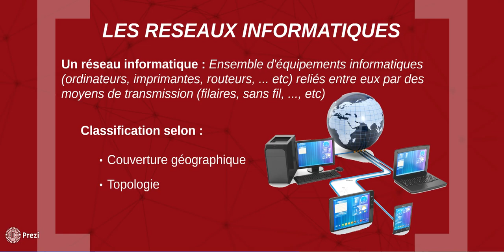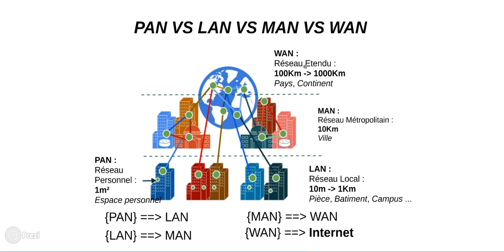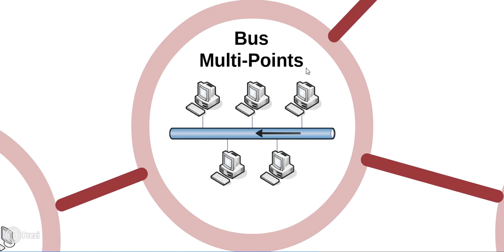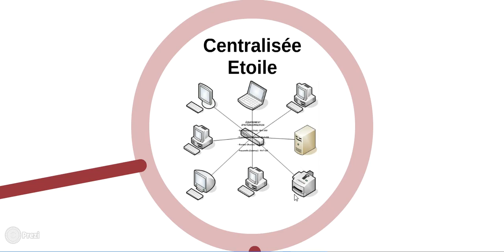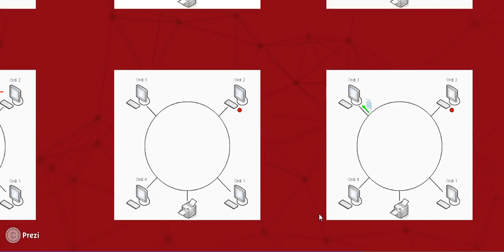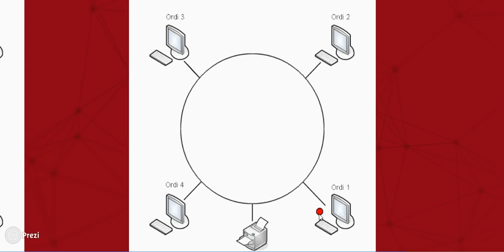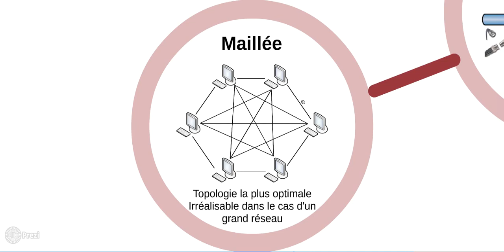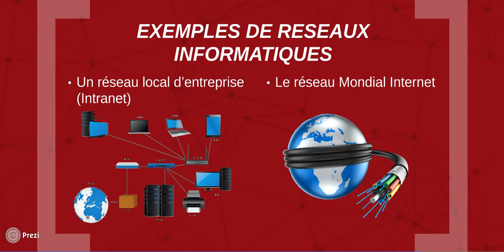Chapitre III : Partie 02 : Les Réseaux Informatiques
Les Réseaux Informatiques : transportent des Données de tout type